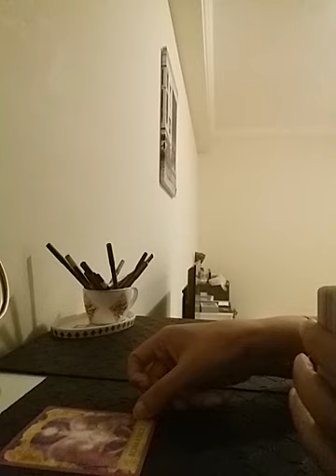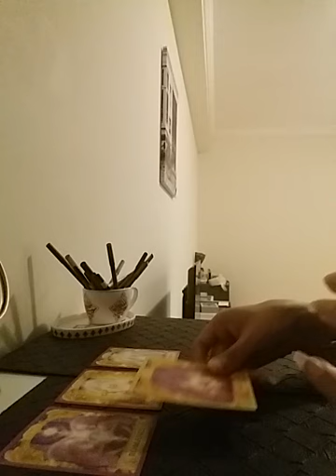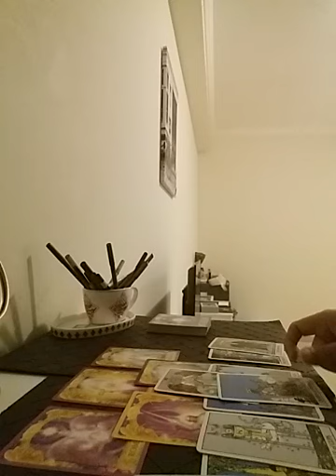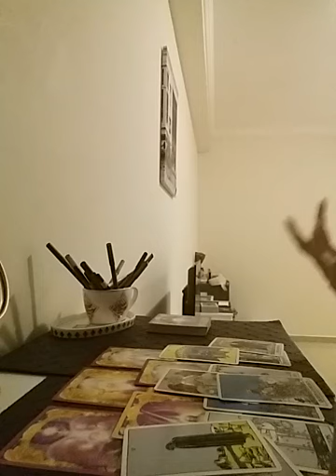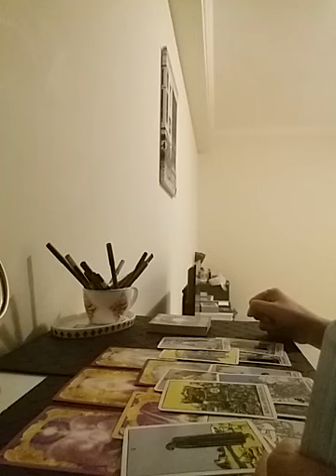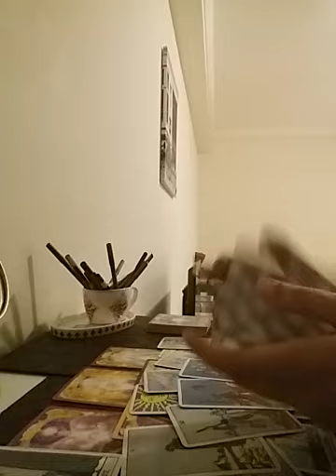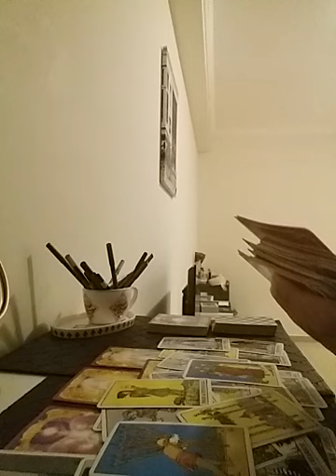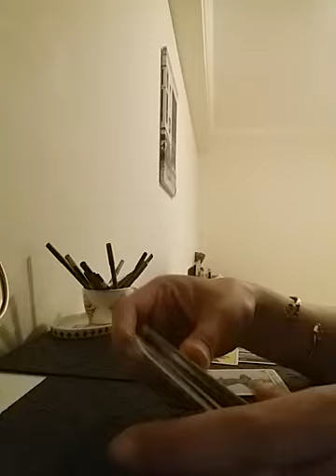GEMINI - they will regret their decisions n come back to you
Services i offer :

1- 1 question reading - 35 USD

2- 2 question reading - 55 USD

3- 3 question reading - 70 USD

4- 5 question reading - 100 USD

5- Love n Relationships - 100 USD

6- 15 Minutes customized *SPIRITUALLY CHARGED* affirmations that give 100% RESULTS  - 100 USD

7- Consultation and step by step guidance to MANIFEST your Dream Desire and Goal.

8- Unique Scripting technique to manifest your desire - 80 USD

9- Protection from bad influences and energies - 60 USD

10- Removal of Black Magic - 100 USD

12- Dream Interpretation - 40 USD

13- Spiritually Charged Affirmations + Unique Scripting Technique - 150 USD

14- Money rituals - 60 usd

15- Love Rituals - 100 usd

16- Subliminals - 100 usd

17- Consultation along with 1 manifestation technique - 100 usd

18- Angel guidance - 40 usd

19- 5 Minutes Guided Meditation - 50 usd

20- 5 Minutes Affirmations - 50 usd